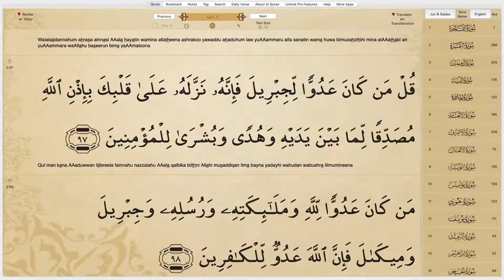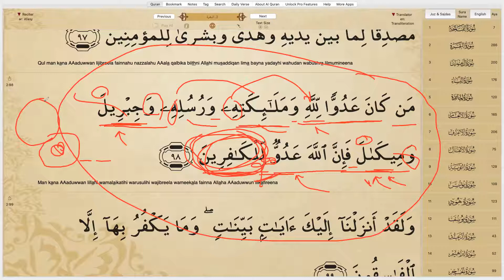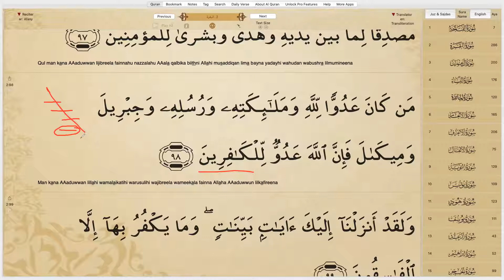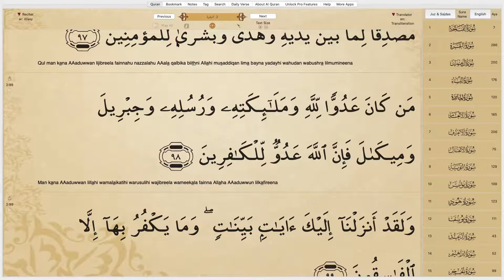Surah Baqarah Ayat 94-98 (A’raab ul Quran)